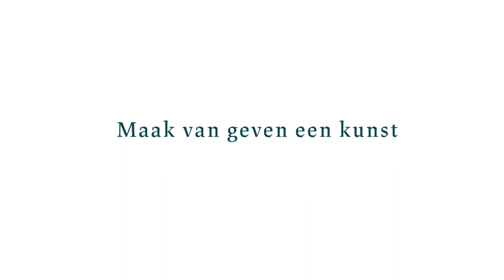Founding Members van Z33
De fans van het eerste uur. Meldt je vandaag nog aan als lid van Z33.

Z33 gaat op zoek naar Founding Members! Dit is een exclusieve groep leden van Z33 die verbonden is aan onze werking.
De fans van het eerste uur als het ware. Laat hier geheel vrijblijvend uw gegevens achter, en blijf zo op de hoogte van dit initiatief. In de loop van januari 2019 krijgt u meer informatie over dit lidmaatschap, de voordelen en de manieren waarop wij met onze grondleggers aan de slag gaan.